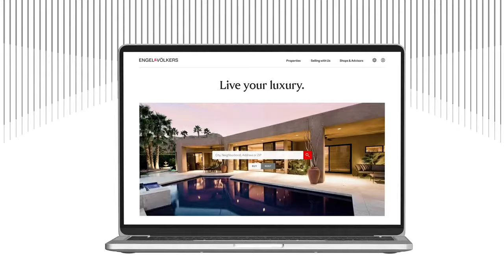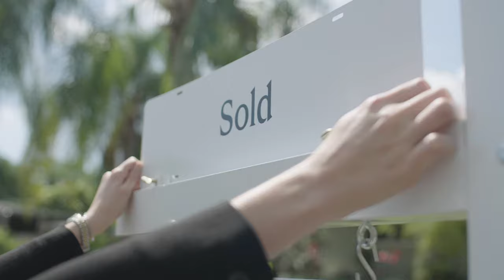Journey of a Listing | Engel & Völkers Americas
Discover how a property listed with Engel & Völkers reaches prospective buyers across the street, across the country, and across the world. It's the campaign you know and love, refined.